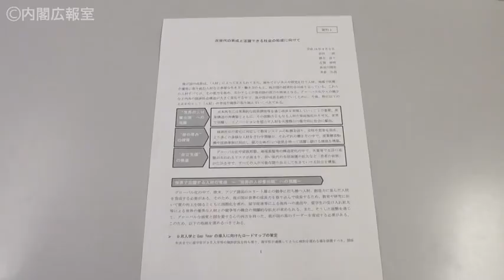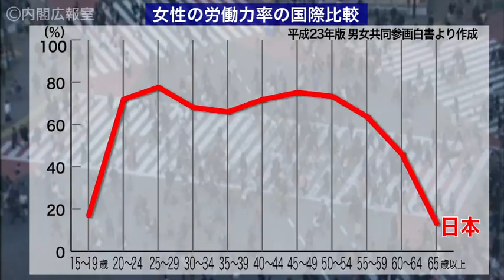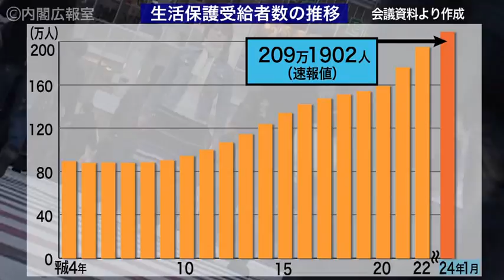国家戦略会議（平成24年第3回）-平成24年4月9日（ハイライト）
4月9日、野田総理は、国家戦略会議を開催しました。会議で野田総理は、民間議員からの次世代の育成と活躍できる社会の形成に向けた提言を踏まえ、具体的な政府の取組について、関係閣僚に指示しました。